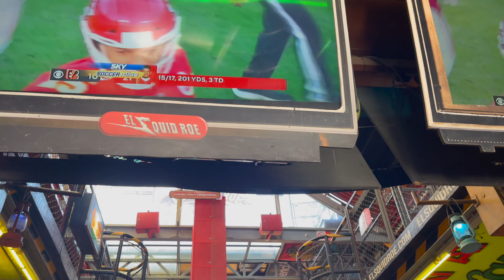Crazy Nightlife at El Squid Roe: Cabo San Lucas' Wildest Party Spot!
🌴 Hanging Out in Cabo San Lucas Mexico | Exploring Cabo San Lucas Nightlife | Tequila Shots & Chaos at Medano Hotel 🍹🎉

Join me on an epic adventure through the vibrant nightlife of Cabo San Lucas! In this video, we kick off the night at the stunning Medano Hotel, immersing ourselves in the electrifying atmosphere. As the tequila shots flow, we embark on a wild journey to the world-famous Squid Roe bar, where the party hits its peak. Things get a little hazy from there, but trust me, it's an experience you won't forget!

🌟 Don't miss out on the rest of my thrilling vlogs from Cabo and Mexico! 🎥🔥

Action Cam - Old Ass GoPro Hero 5

00:00 Welcome To Cabo
01:39 Medano Hotel
03:26 Day Drinking
05:08 Killin It
07:13 El Squid Roe
09:18 Shooting My Shot